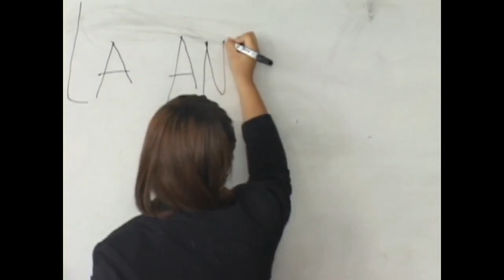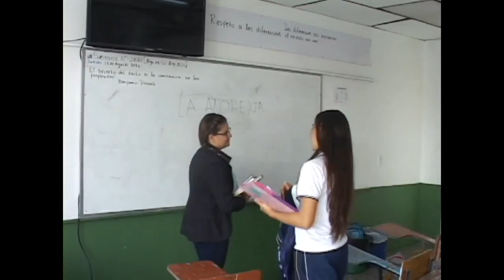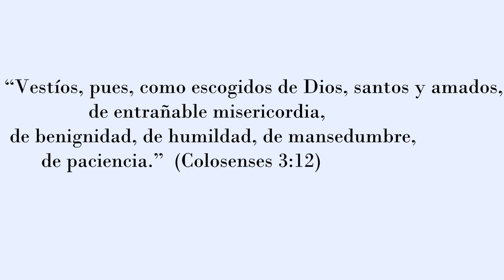A DAK beauty girl short movie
A short movie by beautiful DAK amputee girl